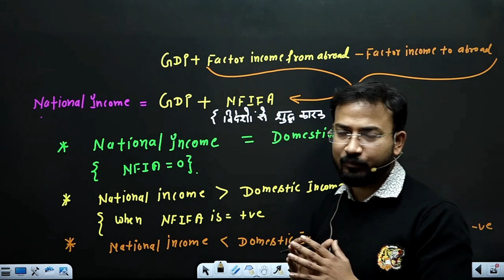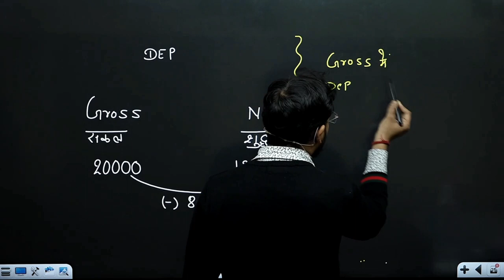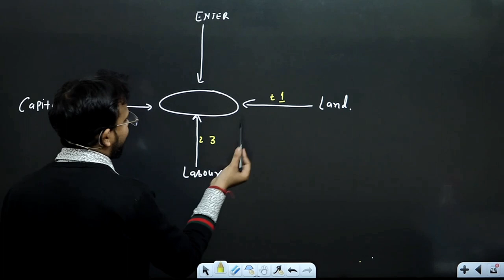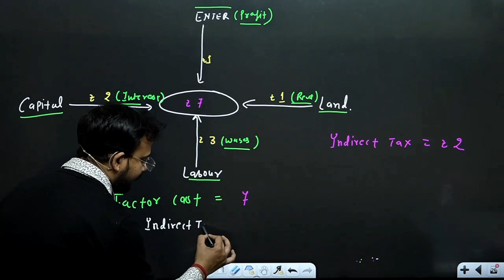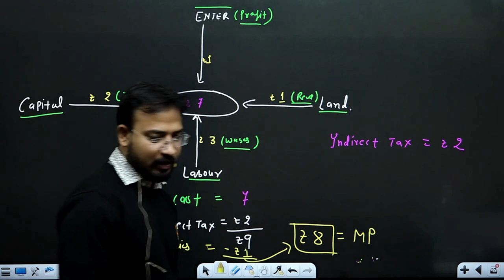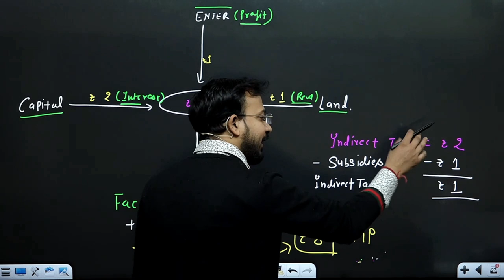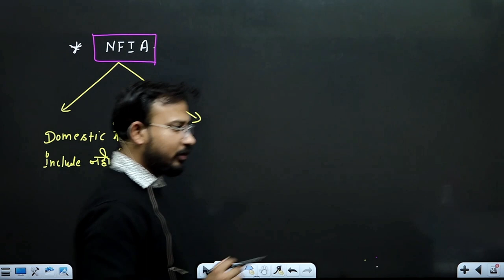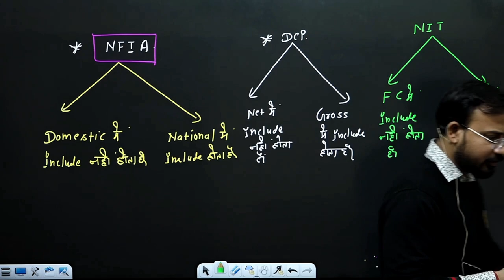macro economics for bcom | nit | depriciation | national income | part 8 | dul sol | by anand sir